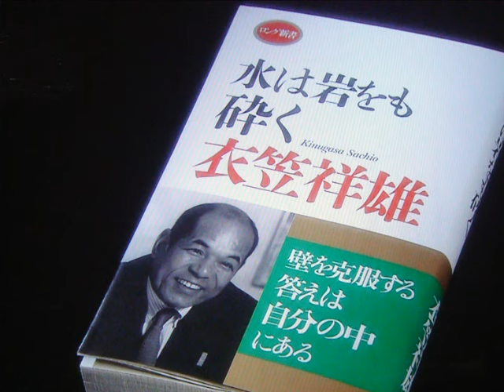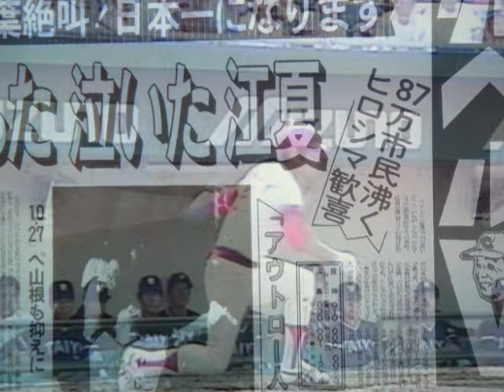鉄人・・・衣笠祥雄